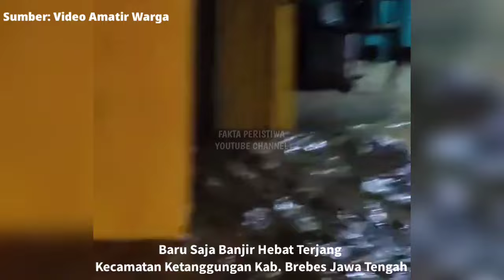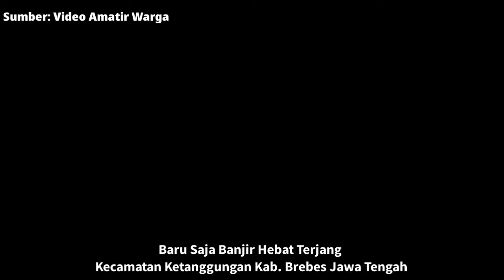BARU SAJA DETIK DETIK BANJIR HEBAT TERJANG BREBES JAWA TENGAH HARI INI!! SEMUA HANYUT! WARGA PANIK!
Info banjir besar di jakarta hari ini.

BPBD DKI Jakarta mencatat ada 34 tempat pemungutan suara (TPS) yang terendam banjir akibat hujan deras yang mengguyur Ibu Kota, pagi ini.

34 tps tersebut tersebar di jakarta barat, jakarta Utara dan Jakarta Timur.

Selain itu kepala BPBD DKI Jakarta Isnawa Adji mengatakan pihaknya telah mencatat sebanyak tujuh RT dan 21 ruas jalan tergenang air akibat curah hujan yang tinggi.

banjir jakarta
banjir
jakarta banjir
banjir di jakarta
Jakarta,
dki jakarta banjir
banjir jakarta hari ini
banjir jakarta barat
banjir rob jakarta,
banjir jakarta 2024,
banjir jakarta terbaru
banjir jakarta terkini
banjir jakarta timur
banjir jakarta Utara,
banjir jakarta Barat,
banjir jakarta selatan,
live banjir
trending topik
viral
TPS, hitung cepat,hasil pemilihan umum, pemenang suara pilpres, presiden terbaru 2024

banjir Demak
banjir bandang Demak,
Demak banjir,
banjir di Demak,
banjir 2 meter Karanganyar Demak,
banjir demak hari ini,
banjir karanganyar Demak,
banjir karanganyar demak 8 Februari 2024,
banjir demak 8 februari 2024,
banjir demak 9 februari 2024,
kondisi terkini banjir demak,
Update Banjir Demak hari ini,
banjir Ketanjung,
banjir Babatan
banjir Magersari,
banjir Kecamatan Karanganyar,
banjir Kabupaten Demak ,
banjir Norowito,
banjir Kedung,
banjir Karangturi,
banjir tanggul Sungai Wulan,
tanggul Sungai Wulan Jebol,
banjir bandang Demak Jateng,
banjir Jawa Tengah,
banjir Jawa Tengah Hari ini,
banjir depan Pasar Karanganyar.
banjir tanggul jebol di Karanganyar Demak.
banjir 2 meter,
banjir Kudus,
banjir Pantura hari ini,
banjir Pantura Demak,
banjir Pantura Demak Kudus hari ini,
banjir jalan pantura Demak-kudus,
banjir Pantura timur Demak-Kudus,
banjir Pantura Kudus Semarang,
banjir arah Semarang ke Kudus,
banjir jalur Pantura,
banjir Pantura Kudus Demak
detik detik Tanggul Demak jebol,.
Tanggul Karanganyar Demak jebol,
banjir karanganyar,
banjir karanganyar hari ini,
banjir jalan pantura,
banjir Tanggulangin,
banjir gubug,
banjir Gubug,
kabar Demak,
Demak hari ini,
kabar jawa tengah,
berita banjir hari ini,
banjir Purwodadi,
banjir Semarang,
banjir cilacap,
banjir Tegal,
banjir Bogor,
banjir jakarta,
banjir Surabaya,

Gibran,Cak Imin, Mahfud MD,
Ganjar Pranowo,
Prabowo Subianto,
Anis Baswedan,
pilpres 2024,
demo mahasiswa turunkan presiden jokowi 2024,

banjir
banjir bandang
banjir bandang
gunung meletus
gelombang tinggi hari ini
ombak meluap
gelombang tinggi
gempa hari ini
gempa
fenomena alam hari ini
fenomena alam
angin kencang hari ini
angin kencang
puting beliung hari ini
puting beliung
berita terbaru
angin topan

banjir jatim
banjir jabar
banjir jateng
banjir hari ini
live banjir
info banjir
berita banjir
banjir bmkg
banjir bandang
hujan angin
angin lesus
angin topan
gempa jatim
gempa jateng
gempa jabar
gempa malang
gempa hari ini
berita gempa
gempa susulan
dampak gempa
gempa 2021
gempa kalimantan
gempa banten
gempa bengkulu
gempa blitar
gempa aceh
gempa sulawesi utara
gempa china
gempa nias
gempa susulan
gempa indonesia
pasca gempa
update gempa
gempa terkini
rumah aman gempa
gempa maluku
gempa jepang
gempa sulawesi
longsor
abrasi
tanah bergerak
kekeringan
live longsor
live gempa
live banjir
trending topik
viral
semeru hari ini
gunung semeru
semeru live
live semeru
semeru terkini
update semeru
merapi hari ini
gunung merapi
merapi live
live merapi
merapi terkini
update merapi
lahar dingin
banjir lahar dingin
banjir serumah
banjir lumpur
banjir terparah
banjir hebat
banjir dahsyat

 di Channel Alex xa Gokil anda akan mendapatkan berita tentang bencana alam, fenomena alam, peristiwa alam,kabar seputar indonesia dan luar negeri serta video unik, cara unik, fakta unik, serta ada hal unik dan kreatif lainnya.
[8/2 18.07] Alex: Info banjir dahsyat di Karanganyar Demak hari ini .